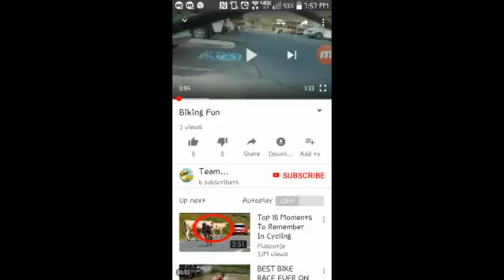Day 30 of Inktober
My Skype- Rena Lightning